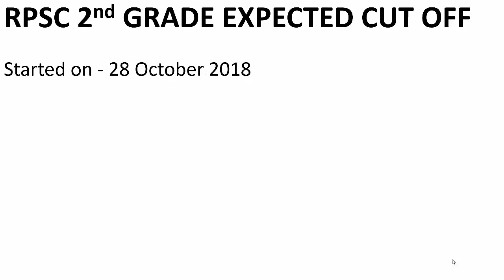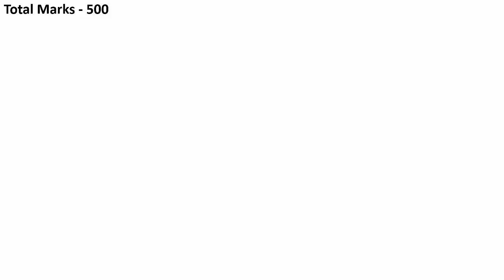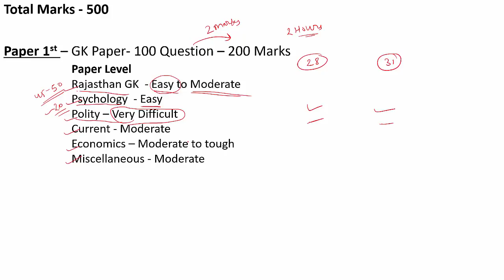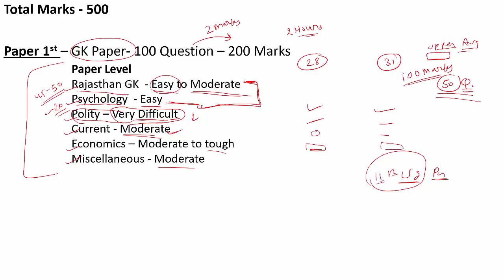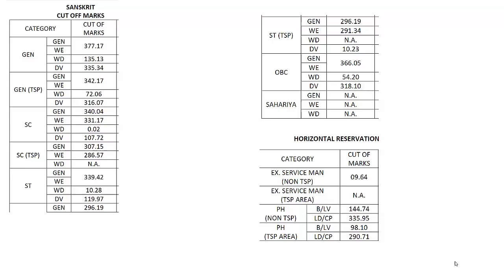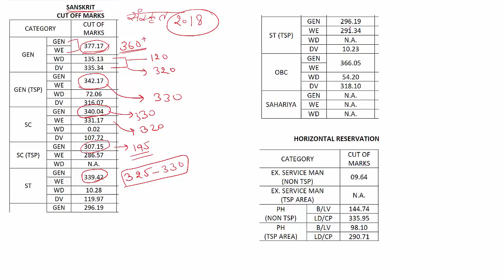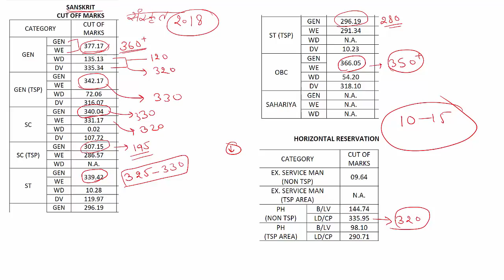RPSC 2ND GRADE CUT OFF 2018 | SANSKRIT CUT OFF